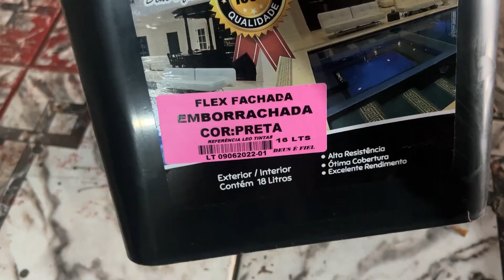COMEÇAMOS A PINTURA DA GARAGEM